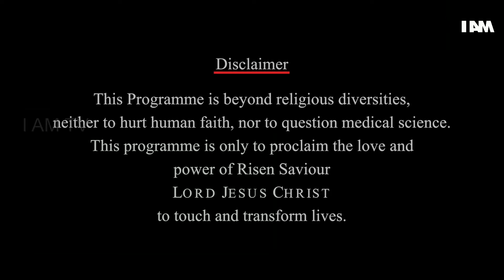On Target EP7